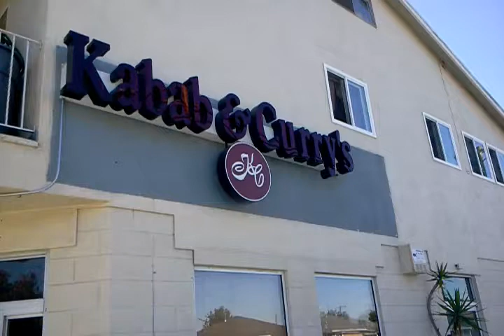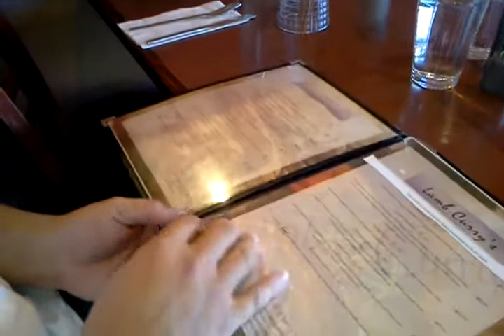FoodTube.net, Indian Restaurant, Kabab & Curry's, Santa Clara, CA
Kabab &amp; Curry's
1498 Isabella St